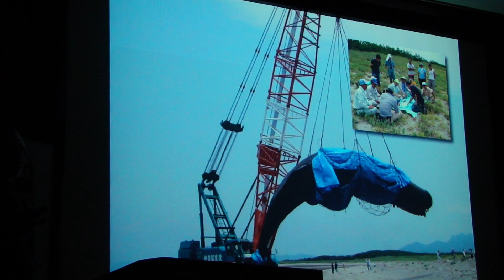マッコウクジラに関する講義MAH02240